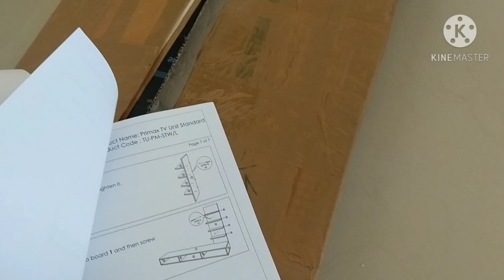Bluewud primax TV entertainment unit।। Unboxing & installation🔨 process।। Review-Chip &best ✨🌟⭐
Hello everyone,

diffrent size ideal upto 42 inch tv :-

   THANK YOU FOR YOUER SUPPORT